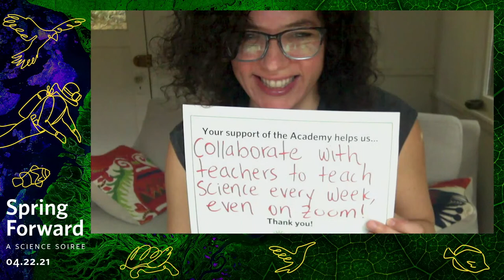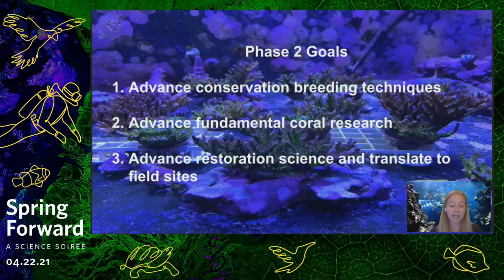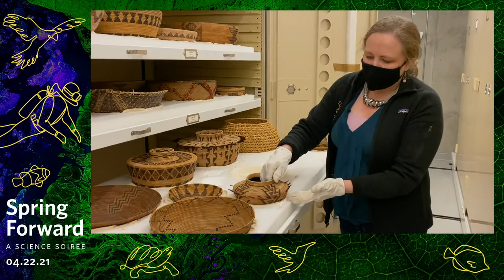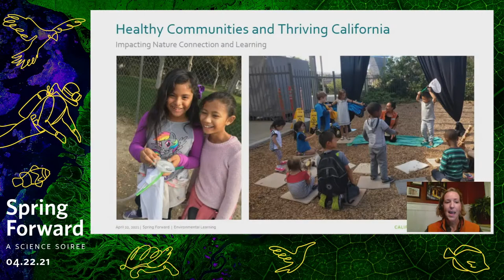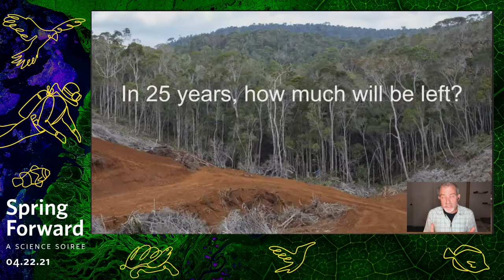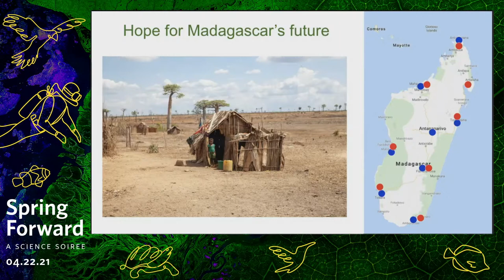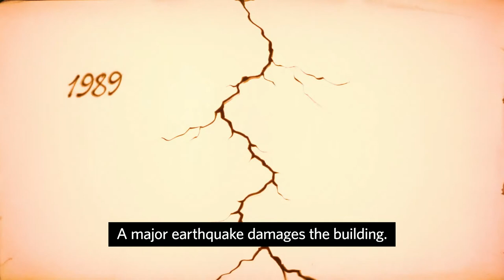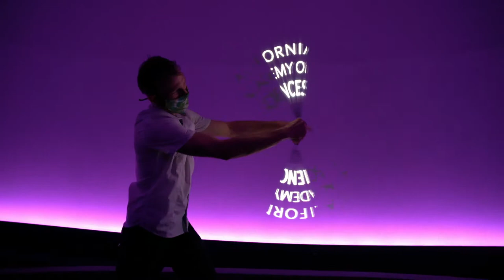Spring Forward: A Science Soiree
Spring forward with the Academy! Continue your Earth Day celebration after sunset at a virtual event debuting the Academy's bold new initiatives. Tickets are free to this incredible evening of conversation and an unmissable afterparty.

During the evening, be transported to Earth’s deepest coral reefs, remote tropical archipelagos, and across California as our scientists and special guests introduce the Academy’s bold new initiatives aimed at fostering a natural world that is healthier, more resilient, and wilder each year.
At 8pm, let loose with a wild virtual afterparty featuring penguins, planets, plankton, and a DJ set by electro-funk innovators Chromeo.

Learn more & discover ways to support the Academy during this critical time

The Academy’s critical work continues even while our museum doors remain temporarily closed. — any amount helps. Thank you!